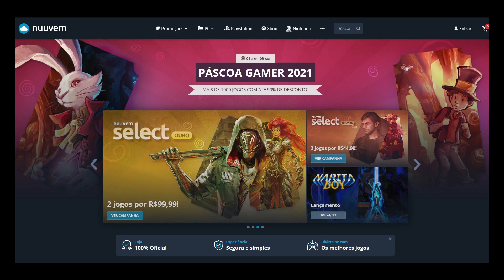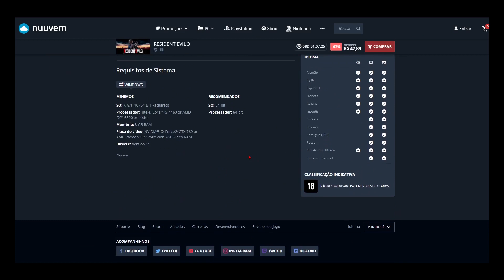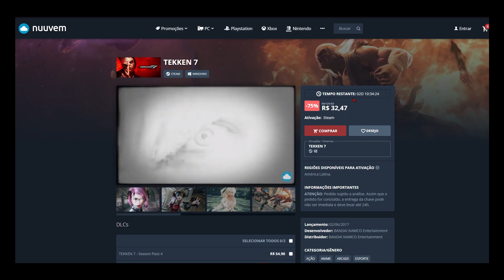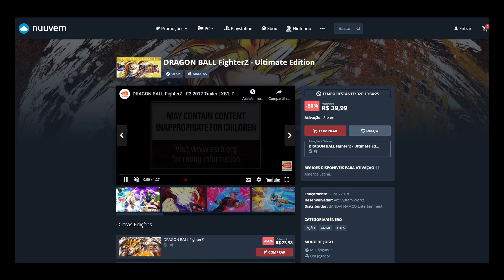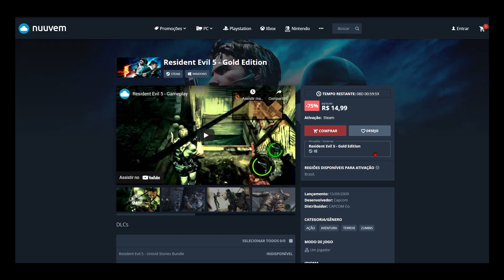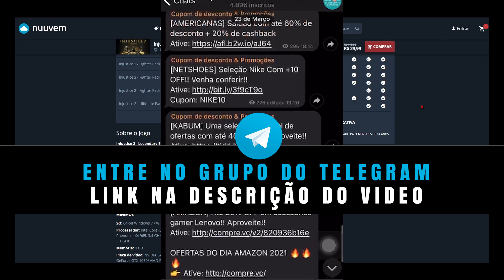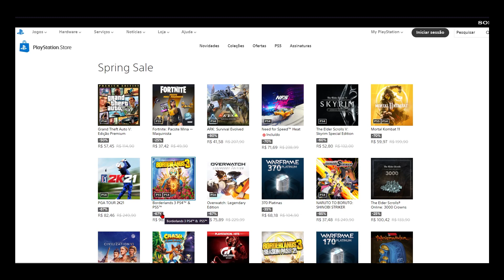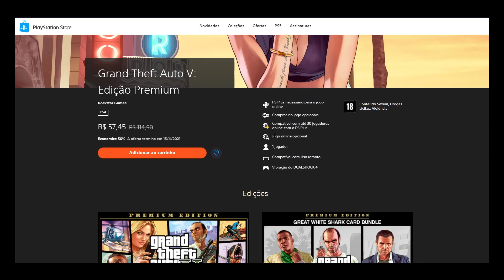JOGOS EM PROMOÇÃO PS4 PSN STEAM + JOGOS GRÁTIS PS4 E JOGOS BARATOS STEAM GAMES -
JOGOS EM PROMOÇÃO PS4 PSN XBOX STEAM + JOGOS GRÁTIS PS4 E JOGOS BARATOS STEAM GAMES - XBOX JOGOS DE GRAÇA PS PLUS JOGOS GRATUITOS

Neste vídeo:

jogos em promoção ps4
promoção ps4
promoção psn
promoção jogos
promoção jogos ps4
jogos em promoção steam
jogos em promoção
promoção steam
jogos baratos steam
promoção de games
jogos para pc
ps plus de graça
ps plus gratis
plus
ps plus
jogos psn
jogos grátis
jogos de graça
psn plus
jogos gratis ps4
jogos gratis
jogos gratuitos
jogo gratis ps4